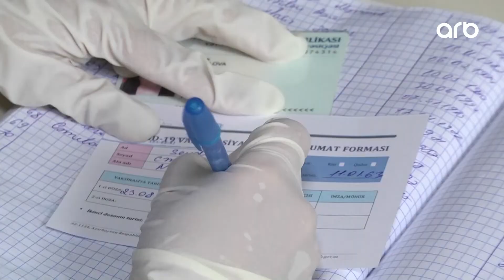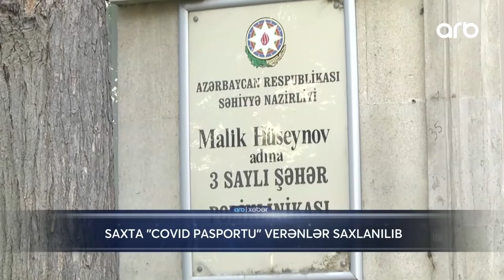Paytaxtda saxta COVID-19 pasportu verən şəxslər aşkarlanıb - ARB Xəbər